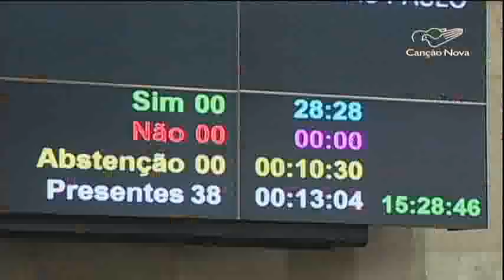Vereadores são contra termo "Gênero" de PME de São Paulo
O Plano Municipal de Educação sem o termo gênero. Os 42 dos 44 vereadores de São Paulo votaram contra o termo, após manifestação nas ruas.